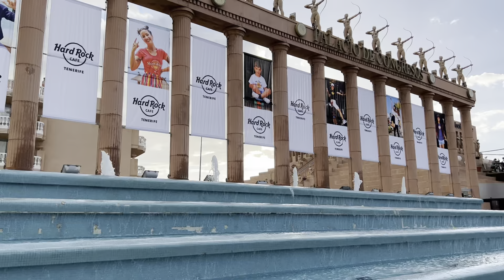я в Калифорнии